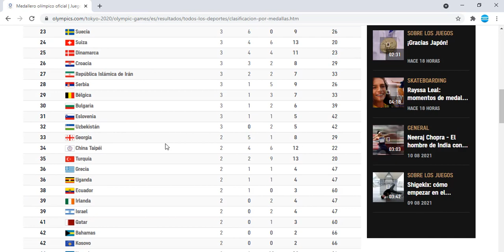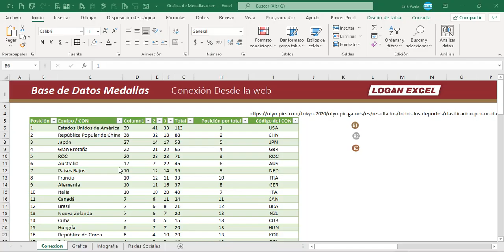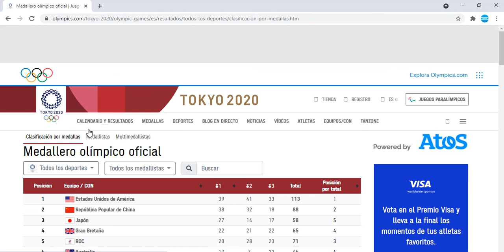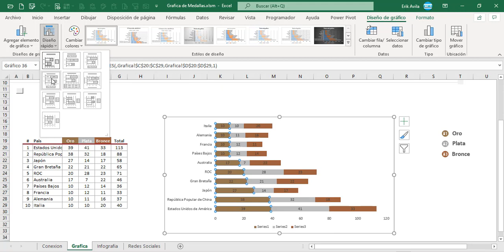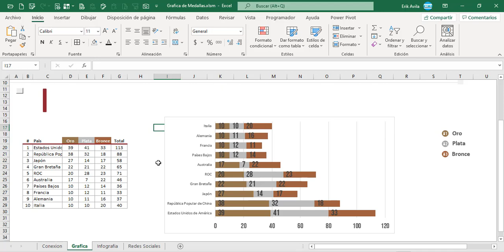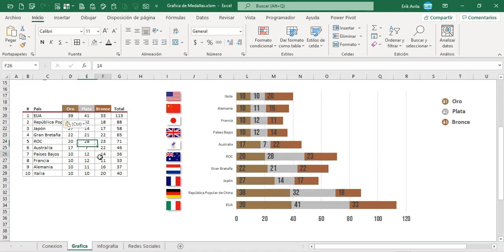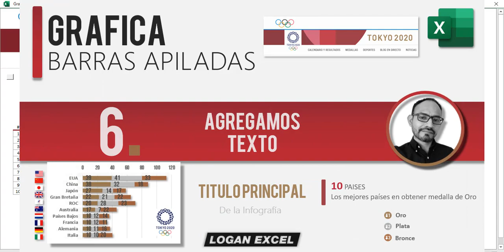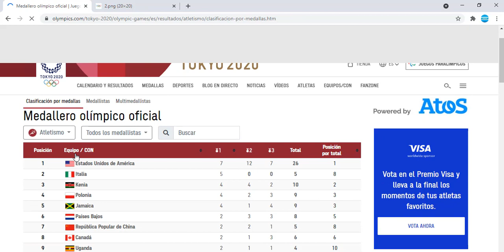Grafica de Barras apiladas en Excel, 💪 Medallero Olímpico Tokio 2020 en Excel, Infografía en Excel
✅ Aprende con gráficos como elaborar Infografías con datos estadísticos, representa tus datos de manera profesional y con mayor impacto, utilizando de ejemplo las medallas ganadas de los 10 principales paises.

Vamos a realizar una grafica apilada con datos de los últimos juegos olímpicos Tokio 2020, vamos a representar en una infografía los 10 mejores paises que obtuvieron medalla de oro, vamos a conectarnos a la pagina oficial a través de Power Query, así como a diseñar la infografía y combinar con la paleta de colores oficiales.
Con esto daremos un impacto a los datos y mejor comprensión de la información.